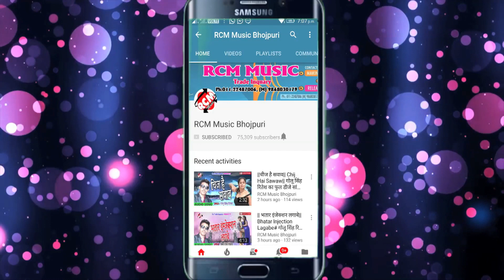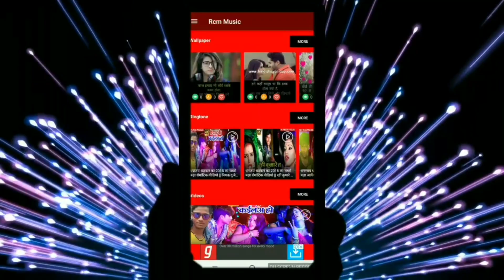ABHAY DUBE का 2019 का बड़ा रोमांटिक सांग || देवरा जला लगाके || DEWARA JALA LAGAKE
Title: DEWARA JALA LAGAKE
Singer: ABHAY DUBE
Lable: RCM MUSIC
Lyrics: BRAHM DEV MANDAL